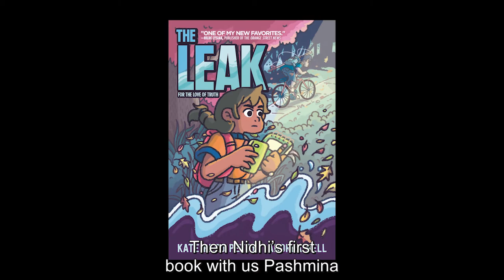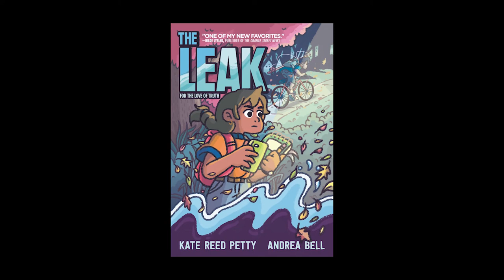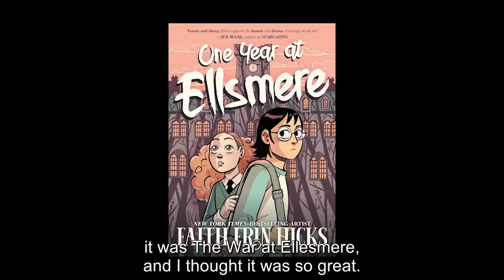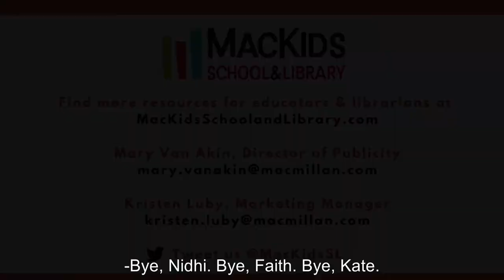Book Buzz Comics Relief: JUKEBOX, THE LEAK, NOTHING CAN POSSIBLY GO WRONG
Comics Creators Getting Coffee featuring First Second Editorial Director Mark Siegel, Nidhi Chanani, Faith Erin Hicks, and Kate Reed Petty